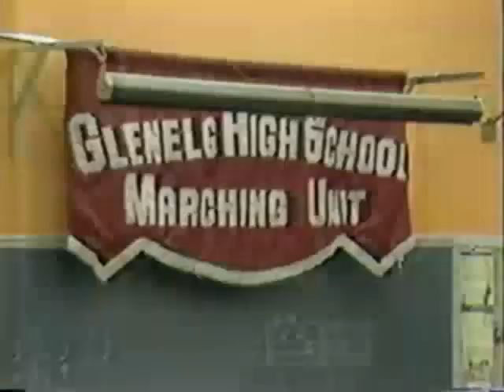Glenelg High School Jazz Band in 1986 on Channel 13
I was the drummer for the Glenelg High School Jazz Band in 1985 & 1986 and we were invited to play at the 1986 Montreaux Jazz Festival in Switzerland, Barry Enzman was our band teacher.  Channel 13 in Baltimore came out & did a piece on us about it, which also happened to be the day that we graduated.  I was 18 here.